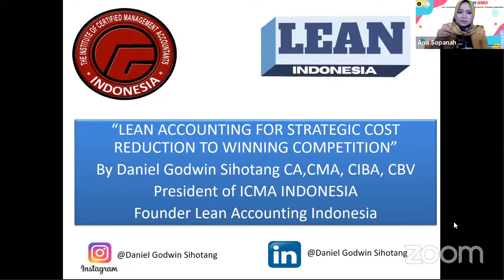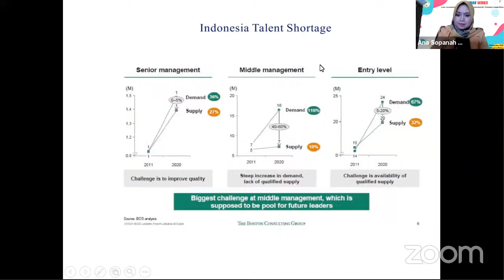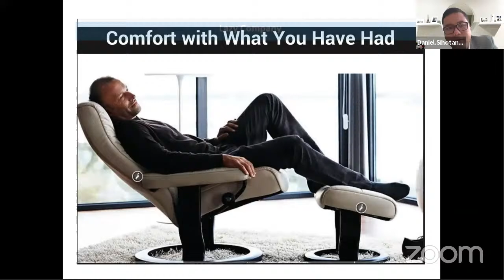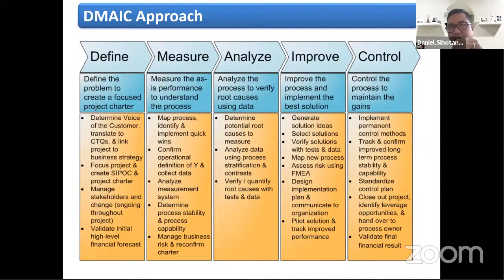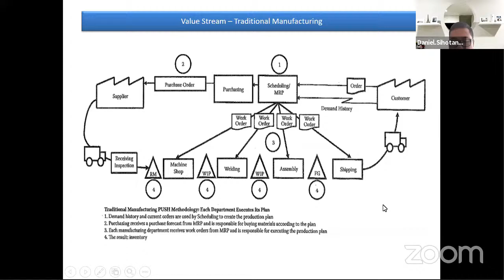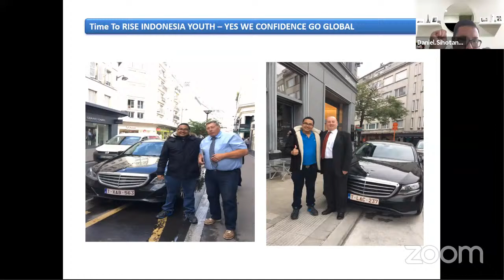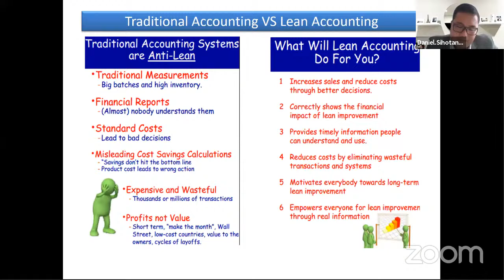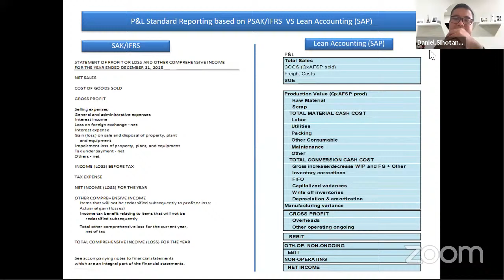WEBINAR: LEAN ACCOUNTING FOR STRATEGIC COST REDUCTION